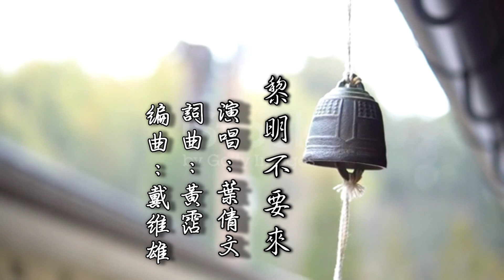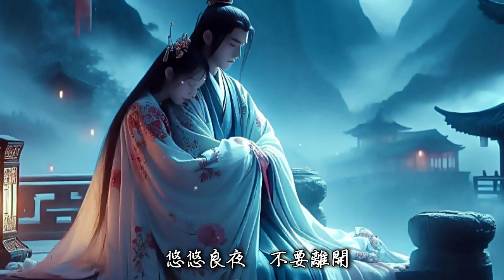❤♫ 葉蒨文 - 黎明不要來 (1987) 電影《倩女幽魂》配樂歌曲